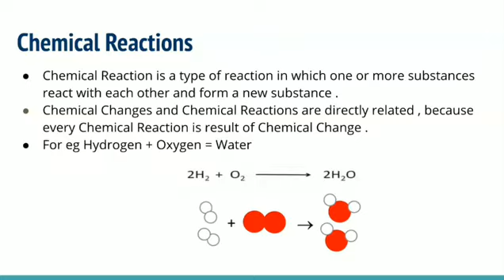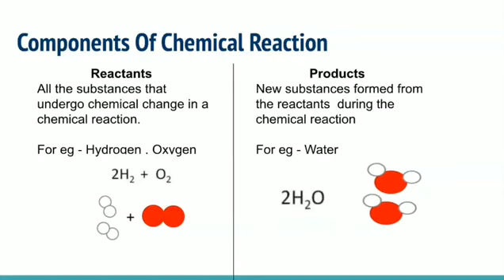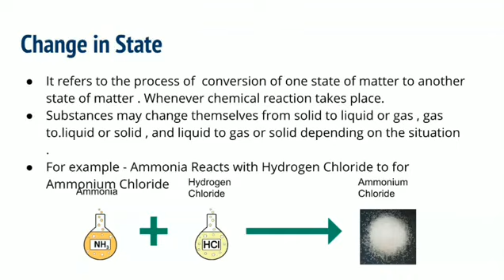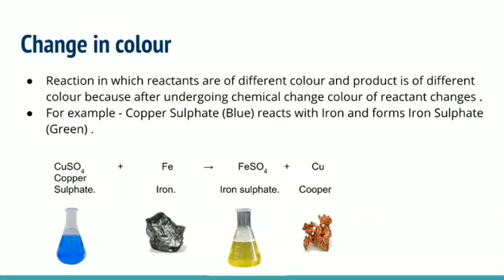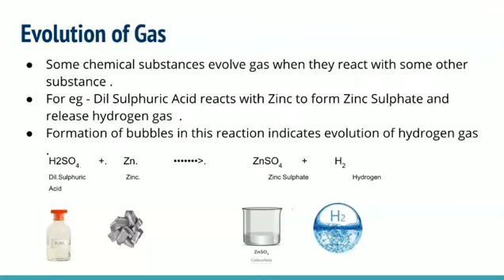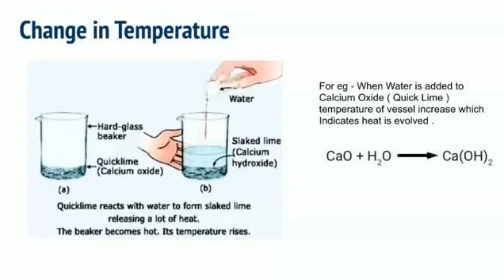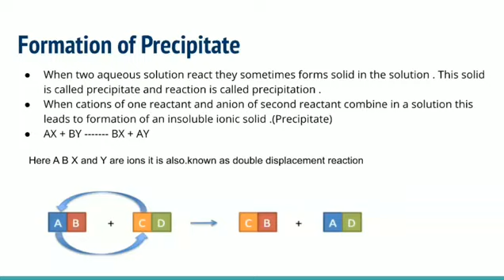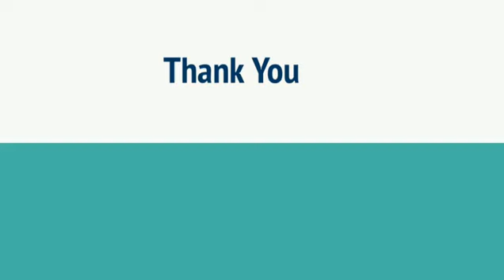Chemical Reactions and Equations Class 10 (Chemistry)Part 2- Chemical Reactions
Welcome to the official YouTube channel of SHARMA TUITIONS , JODHPUR where we aim concept clarity along with in depth knowledge .

This is Part 2 - Chemical Reactions Of Class X Chapter 1 Chemical Reactions and Equations In this video we are going to cover the following topics -

1) What are chemical reaction ?
2) What role does chemical changes play in chemical reactions ?
3) How can we identify a chemical reaction ?

 SHARMA TUITIONS Budding Excellence...Aspiring Knowledge
-Class Nur to VII (All Subjects )
-Class VIII,IX,X(SCIENCE and Maths )
-Class XI and XII (COMMERCE) (Accounts,Business Studies and Economics)

Sailent features -
-Individual Attention
 -Student Centric Approach
-Reasonable Fee Structure
-Specialized teaching for VIII , IX And X (Maths and Science )
-Weekly Assignments and tests
-Teaching based on examination pattern

 Address - Plot no 33 ,Balaji Nagar Sainik puri Near Balaji Enterprises

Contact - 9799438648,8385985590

For topic wise lectures -